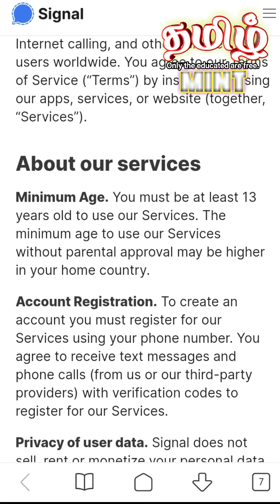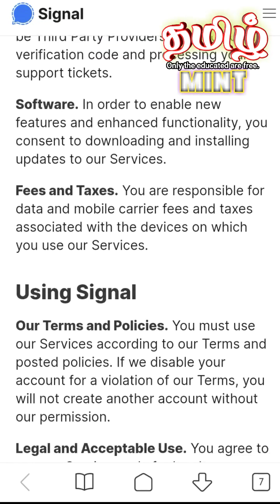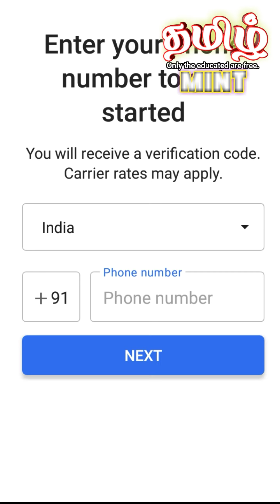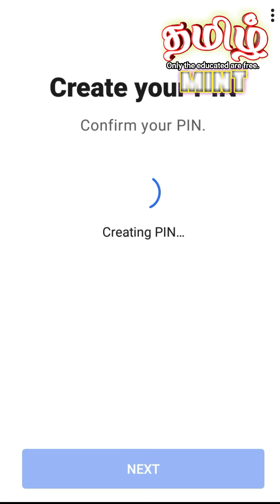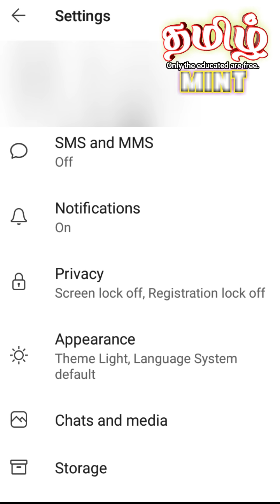Signal safe ah இல்லையா?WhatsApp ah Continue பண்ணலாமா?All App have same terms and conditions ah?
Status பாத்து பழகுற காலம் போய் status la வழுறாங்க